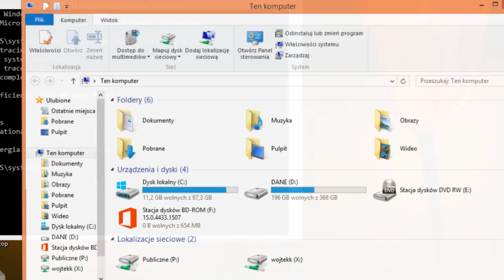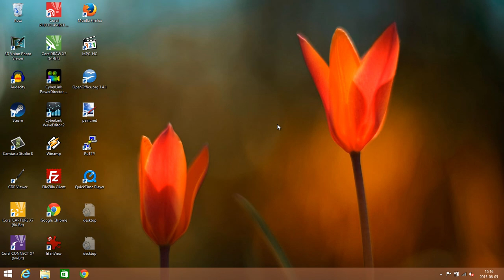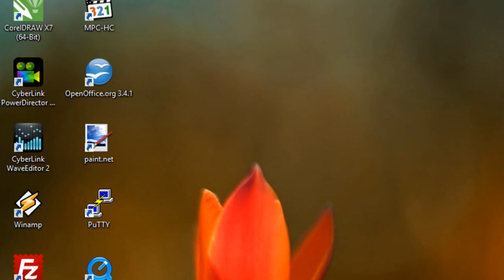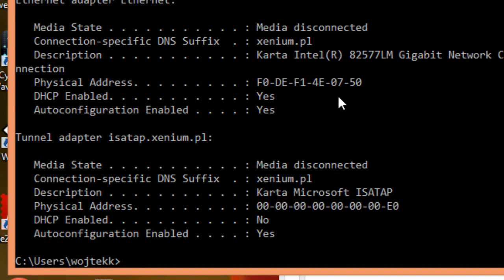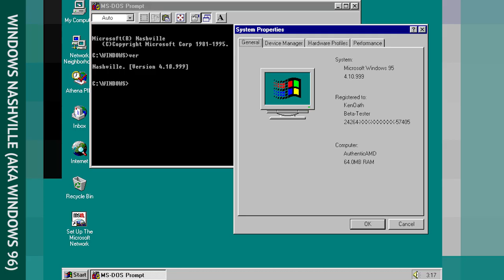Sztuczki i kruczki – tajemnice Windows 8.1 (część 4)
Kilka przydatnych sztuczek, o których nie wie wielu użytkowników systemu Windows 8.1. Wiele z prezentowanych porad znajdzie zastosowanie także w starszym Windows 7 i nowym Windows 10. Zapraszamy także do oglądania innych odcinków z tej serii na naszym kanale. Więcej na